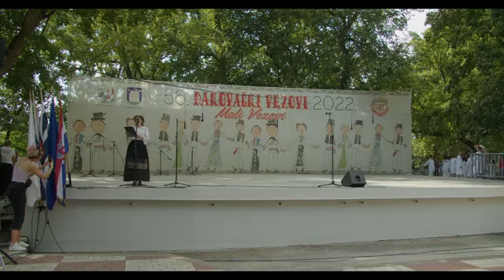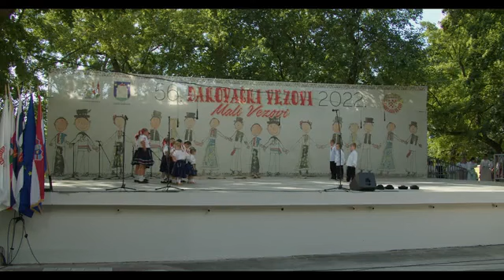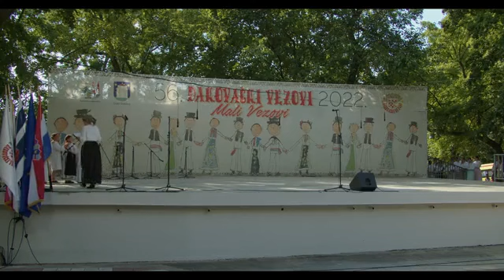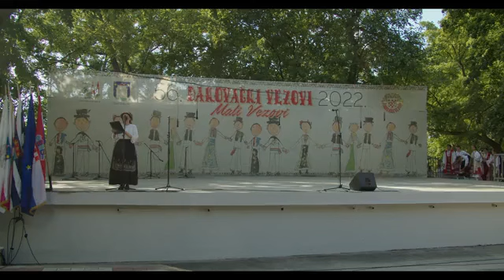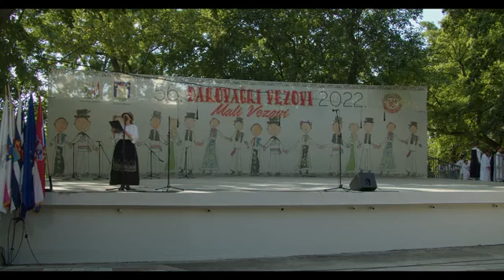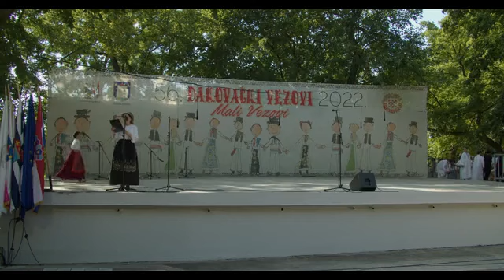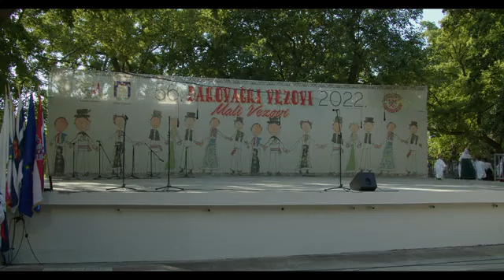56. Đakovački vezovi - Mali vezovi